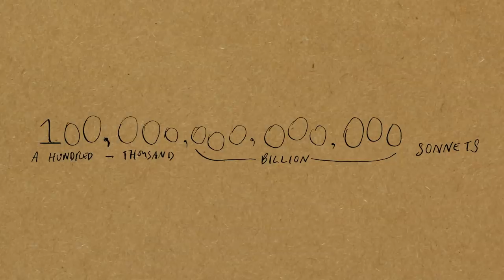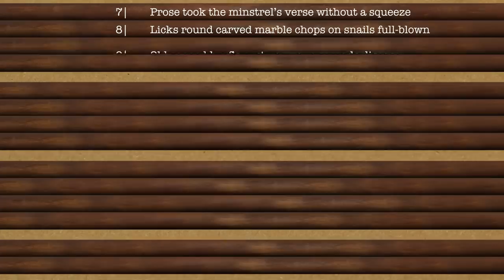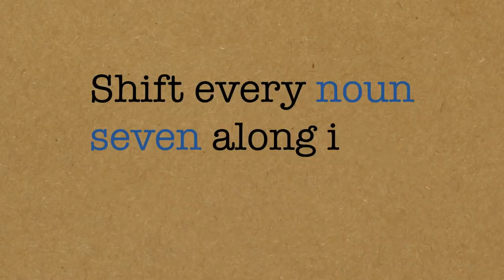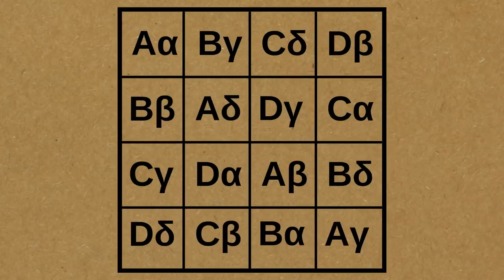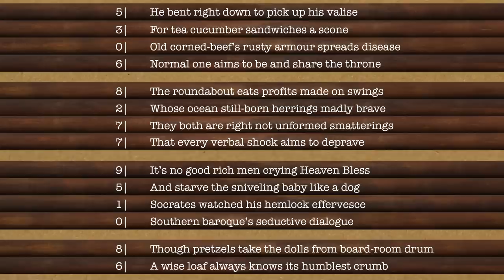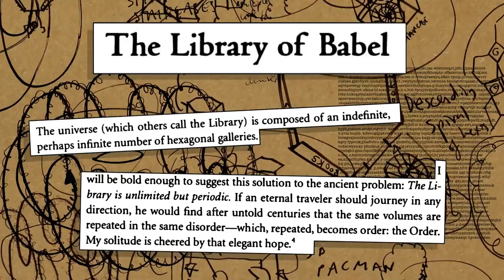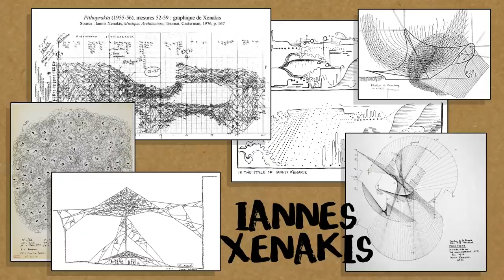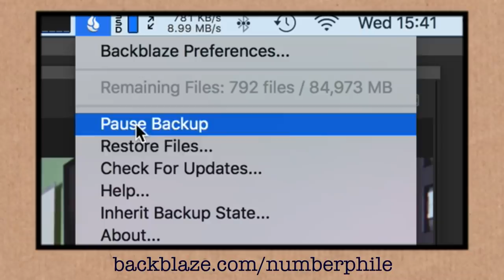How to write 100,000,000,000,000 poems - Numberphile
Marcus' books on Amazon (including Thinking Better: The Art of the Shortcut)

We discuss the original book by Raymond Queneau "A Hundred Thousand Billion Poems" or "One Hundred Million Million Poems" (original French title: Cent mille milliards de poèmes). We discuss his work as an example of mathematical shortcuts - a favourite topic of Professor du Sautoy.

And support from The Akamai Foundation - dedicated to encouraging the next generation of technology innovators and equitable access to STEM education

Video by Brady Haran and Pete McPartlan